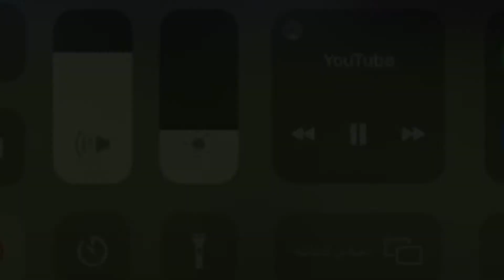Maged Elsayed Ahmed Elsayed